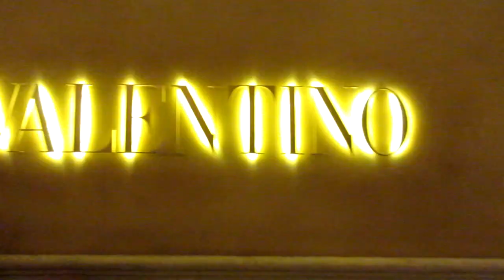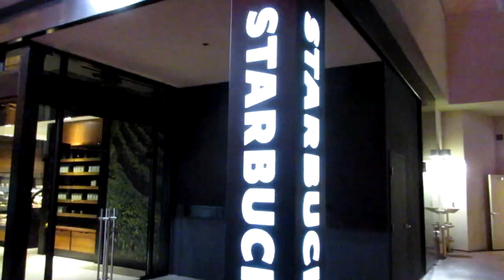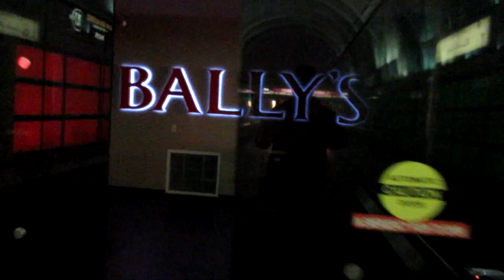$100,000 Cab Ride in Las Vegas--Daily Vlog #010